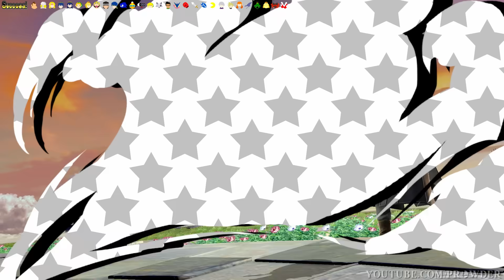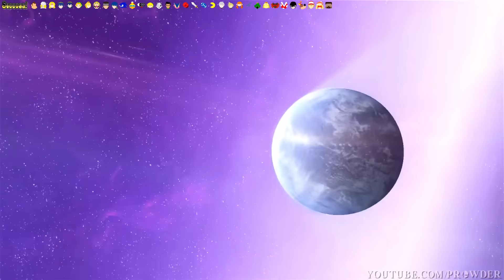Who Can K.O. A 50HP Kirby With A Final Smash ? - Super Smash Bros. Ultimate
I used Smash Ball for this video.

Rules:
- Only one Final Smash
- Kirby needs to stand in the middle of the green
- Kirby is not allowed to move while the Final Smash is active

Stage ID: Search for prowder or DH843KVC

Music in order:
- Boss Battle Song 1 - Super Smash Bros. Brawl
- Bein' Friends - Super Smash Bros. Ultimate
- Route 10 - Pokémon Black/Pokémon White - Super Smash Bros. Ultimate
- Eternal Bond - Ike's Theme - Super Smash Bros. Ultimate
- Speed Highway (Classic) - Sonic Generations
- Hard Man Stage - Super Smash Bros Ultimate
- Xenoblade Chronicles 2 Medley - Super Smash Bros. Ultimate
- Fight On! - Super Smash Bros. Ultimate
- The Sea Knows - FATAL FURY - Super Smash Bros . Ultimate
- Dearly Beloved -Swing Version- - Super Smash Bros. Ultimate